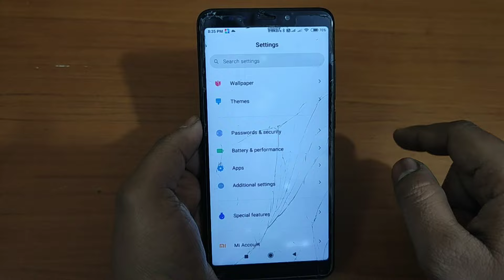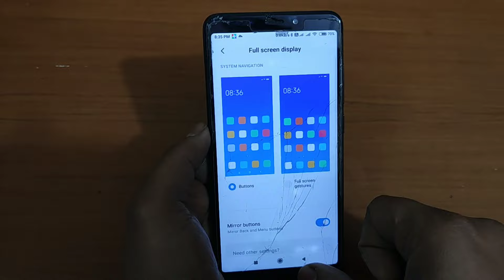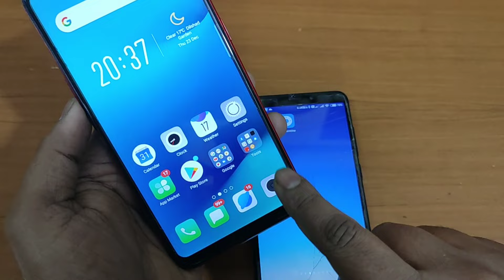Back Button Side Mein Kaise Lagaen | Back Button Side Mein Kaise Karen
Aaj Me Aapko Bataunga Ki Back Button Side Me Lane Ka Tarika Kya Hai Aaj Me Aapko Oppo Or Redmi Ke Phone Me Bataunga Baki Is Tarike Ko Dekh Kar Aap Kai Phone Me Isko Istemaal Kar Sakte Hao